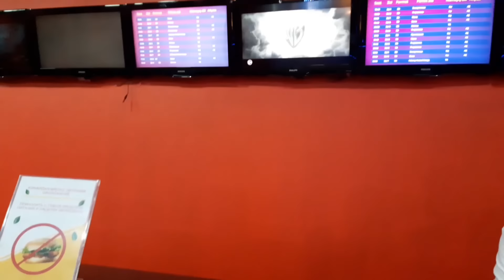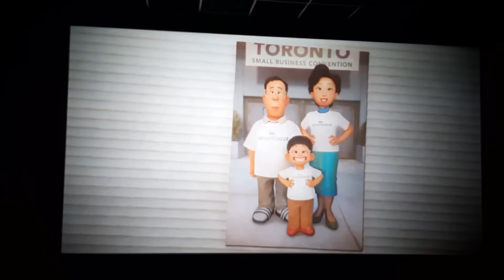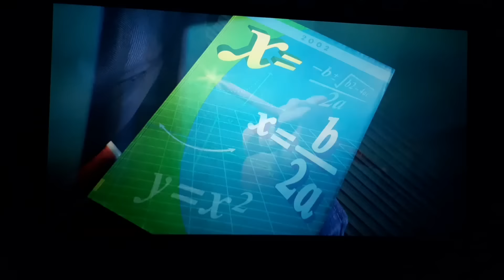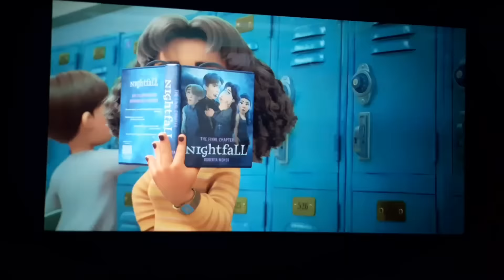VLOG146 gəlinimiz bizi hara apardı📽🍔🧃🍟Nurayımın əyləncə dolu günlərindən💞ailəmmənim🤲🏼💜🌺